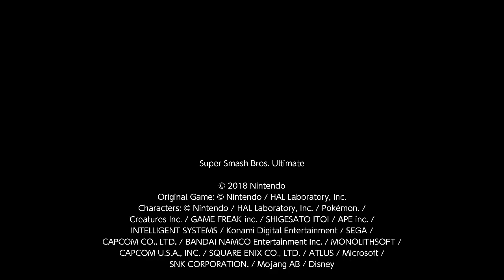super smash bros ultimate replay ‎(April ‎22, ‎2024)